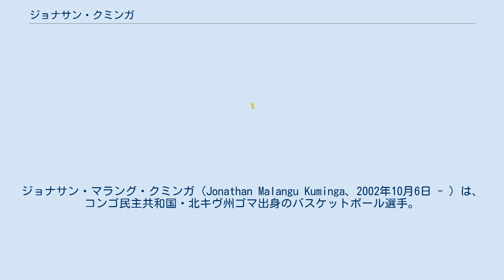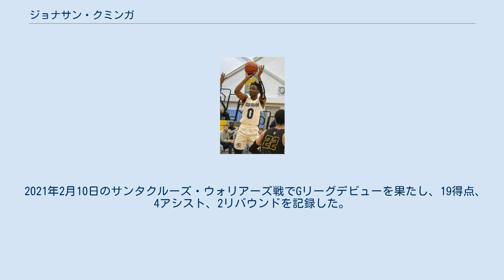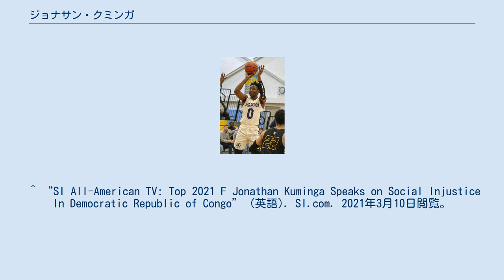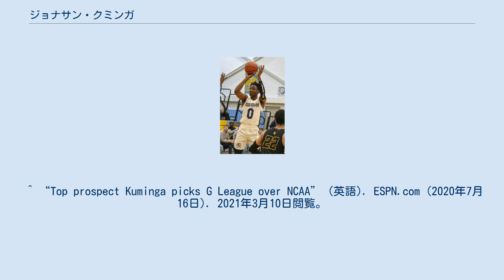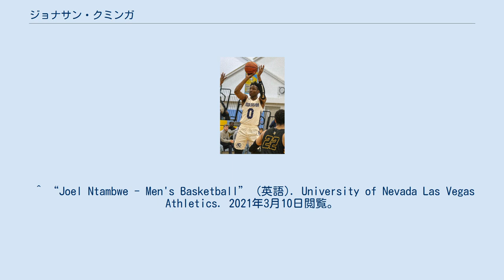ジョナサン・クミンガ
ジョナサン・マラング・クミンガ（Jonathan Malangu Kuminga、2002年10月6日 - ）は、コンゴ民主共和国・北キヴ州ゴマ出身のバスケットボール選手。
NBAのゴールデンステート・ウォリアーズに所属している。
 コンゴ民主共和国に生まれ、2歳のときからバスケットボールを始める。
14歳のときにアメリカ合衆国へ移住した。
 ハンティントン・プレップ・スクールで1年間プレーした後、アワー・セイヴァー・ニュー・アメリカンスクールに転校。
平均25得点、5リバウンド、5アシストの成績を記録した。
ナイキ・エリート・ユース・バスケットボールリーグに選出され、ケイド・カニングハムをはじめ自分より年上の多くの選手と対戦した。
 3年目のシーズンが始まる前にザ・パトリック・スクールに転校した。
シーズンでは平均16.2得点、5.5リバウンド、3.7アシストの成績を記録した。
 クミンガはこの年の高校生の中で最高のスモールフォワードと評され、ESPN、ライバルズ、247スポーツの主要3サイトからいずれも5つ星で評価された。
このうちライバルズでは全体3位、ESPNと247スポーツでは全体4位にランクインした。
テキサス工科大学、オーバーン大学、デューク大学、ケンタッキー大学などNCAAの強豪チームからオファーを受けたが、2020年7月15日に大学へは進学せず、NBAGリーグのNBAGリーグ・イグナイトと契約したことを発表した。
 2021年2月10日のサンタクルーズ・ウォリアーズ戦でGリーグデビューを果たし、19得点、4アシスト、2リバウンドを記録した。
 しかし、Gリーグではスキルの乏しさや状況判断の悪さなどの弱点が目立ち、株を下げてしまった。
 2021年7月30日に行われたドラフトで、ゴールデンステート・ウォリアーズから7位で指名された。
 NBA選手のエマニュエル・ムディエイはいとこにあたる。
 第一言語はフランス語であるため渡米当初は英語をうまく話すことができず、現在も学習を続けているという。
 ^ Zagoria, Adam (2019年7月13日). “Jonathan Kuminga makes case for No. 1 high school player in the nation, talks future plans” (英語). Zagsblog. 2021年3月10日閲覧。
 ^ “SI All-American TV: Top 2021 F Jonathan Kuminga Speaks on Social Injustice In Democratic Republic of Congo” (英語). SI.com. 2021年3月10日閲覧。
^ “2018-19 MaxPreps Boys Basketball Sophomore All-American Team - MaxPreps”. 2021年3月10日閲覧。
 ^ “No. 1 Chosen 25 junior Jonathan Kuminga transfers to The Patrick School” (英語). USA TODAY High School Sports (2019年8月26日). 2021年3月10日閲覧。
 ^ NJ.com, Kevin Minnick | NJ Advance Media for (2020年3月25日). “Boys Basketball: Second team All-State, 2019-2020” (英語). nj. 2021年3月10日閲覧。
 ^ “Top prospect Kuminga picks G League over NCAA” (英語). ESPN.com (2020年7月16日). 2021年3月10日閲覧。
 ^ “Five-Star Recruit Jonathan Kuminga Signs With NBA G League” (英語). NBA G League. 2021年3月10日閲覧。
 ^ “Joel Ntambwe - Men's Basketball” (英語). University of Nevada La...